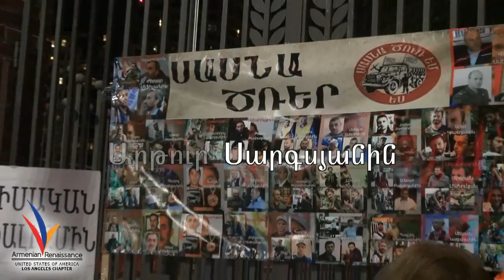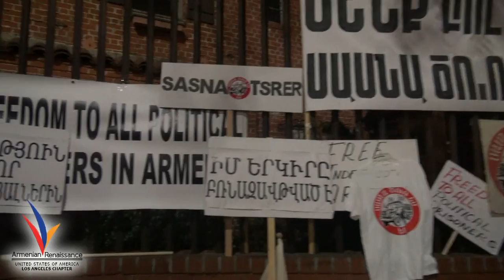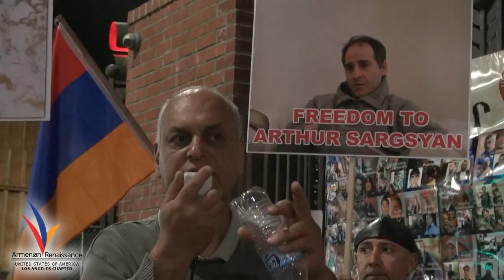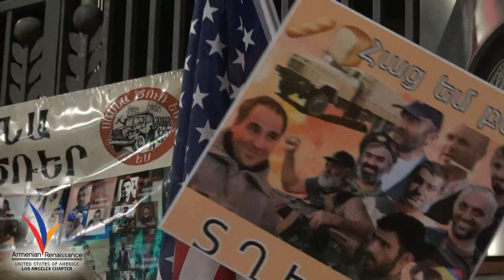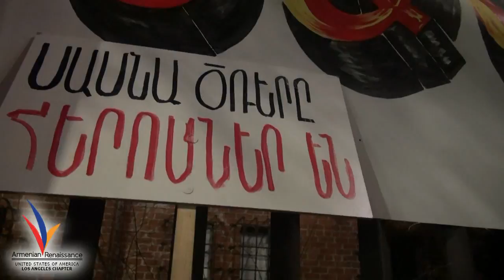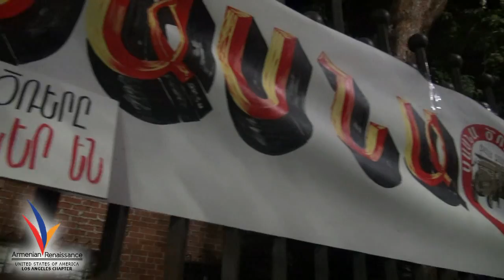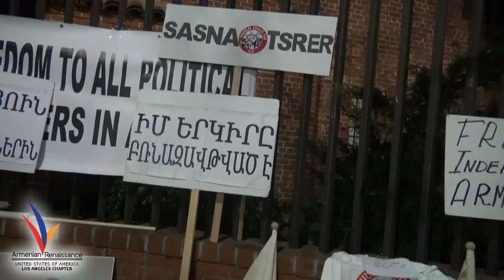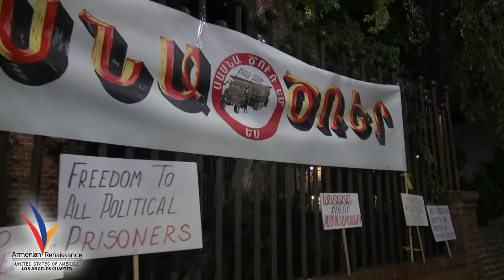March in Glendale : Free Arthur Sargsyan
Պահանջատիրական հավաք երթ,ընդդեմ Հայաստանում վարչախմբի կողմից մարդու իրավունքների ոտնահարումների:
ԱԶԱՏՈՒԹՅՈՒՆ ԱՐԹՈՒՐ ՍԱՐԳՍՅԱՆԻՆ

Գլենդել, Փետրվարի 15, 2017 թ.

Gathering and March to DEMAND immediate and unconditional release of Arthur Sargsyan.